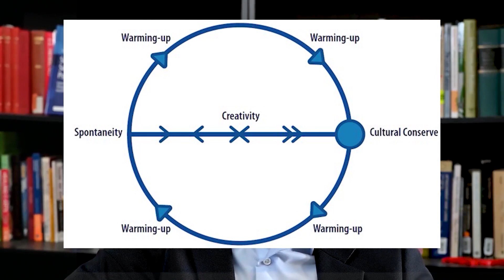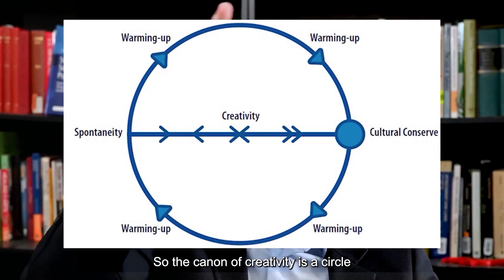Spontaneity-Creativity Theory in Psychodrama with Trauma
This video outlines the psychodrama concepts of spontaneity and creativity as they related to trauma healing.

This video lecture covers content from Dr. Scott's new book - Trauma-Informed Principles in Group Therapy, Psychodrama, and Organizations

Chapter two includes segments on:
-mutual aid dynamics in group work
-11 therapeutic factors in group therapy
-interpersonal neurobiology of group psychotherapy
-trauma-informed group teletherapy
-group development phases
-3 phases of a clinical map for trauma therapy
-the autonomous healing center
-from trauma to play with psychodrama
-spontaneity-creativity theory in psychodrama
-catharsis in psychodrama
-role theory in psychodrama
-psychodrama's developmental phases
-sociometry: social atoms and sociograms

Don't forget to explore our other videos on this channel which include educational content on trauma, ptsd, addiction, and experiential trauma therapy.